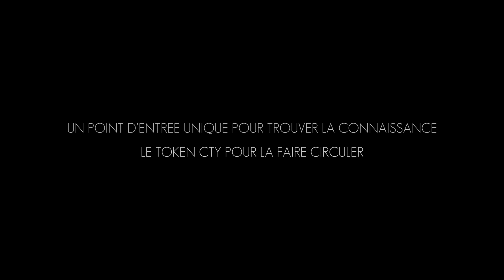The blockchain: an asset in Knowledge Economy - Teaser 3/3 - Subtitled in English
Idriss ABERKANE, Olivier NEROT, François de CHEZELLES and François-Xavier MARQUIS, advisors of the Connecty.io project, present the essential elements for the establishment of a knowledge ecosystem. Today's technological tools are favorable for the emergence of an efficient circular economy of knowledge. The blockchain provides an efficient and secure supply chain, the AI makes it possible to link a question to those who know how to answer it.

CONNECTY : A unique platform to find out knowledge, the CTY token to deliver it.

Connecty is a platform based on the blockchain linking innovation players and knowledge holders. These two worlds remain - with a few exceptions - too far appart in today's economy. The sector therefore needs a simple, effective and accessible solution for ALL to streamline the meeting of these two worlds and allow them to exchange more naturally. Imagine the future of the society Let's learn to work together to create a real collective intelligence.

CONNECTY is the first BLOCKCHAIN dedicated to the knowledge economy.
Idriss ABERKANE, Olivier NEROT, François de CHEZELLES et François-Xavier MARQUIS, conseillers du projet Connecty.io, nous présentent les éléments essentiels à la mise en place d'un écosystème de la connaissance. Les outils technologiques d'aujourd'hui  sont parfaitement adaptés pour la création d'une économie circulaire de la connaissance efficiente.
La blockchain fournit une chaîne logistique efficace et sécurisée, l'IA permet de lier une question à ceux qui savent y répondre.

CONNECTY : Un point d'entrée UNIQUE pour trouver la connaissance, le token CTY pour la faire circuler.
Connecty est une plateforme basée sur la blockchain reliant les acteurs de l'innovation et les détenteurs de savoirs. Ces deux mondes restent - à quelques exceptions près - trop éloignés de l'économie actuelle. Le secteur a donc besoin d'une solution simple, efficace et accessible pour que TOUS puissent rationaliser la rencontre de ces deux mondes et leur permettre d'échanger plus naturellement. Imaginons la société du futur. Apprenons à fonctionner ensemble pour créer une véritable intelligence collective.
CONNECTY est la première BLOCKCHAIN dédiée à l'économie de la connaissance.

Film by Eternum Pictures. Director - Tristan Ordas Director of photography - Charles Mills